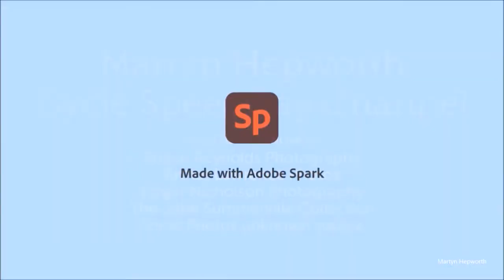Cycle Speedway, Ipswich v Sheffield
2012 Sky Sports Elite League